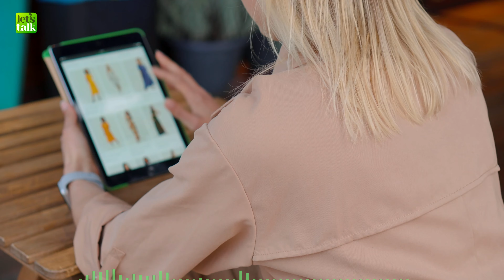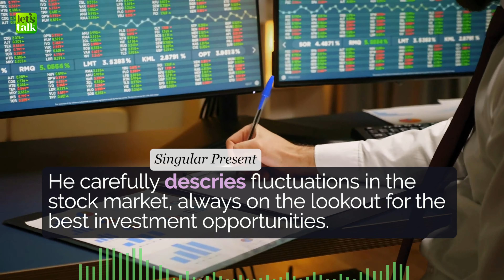English Listening Podcast : Learn New English Words | Word Wave Episode #20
Welcome to the 20th episode of Word Wave - An English Listening podcast to improve English speaking by learning new Advanced English words daily. In today's English lesson with Sara and Erica, you will learn how to use the noun  'Descry' along with its different forms and how to pronounce 'DESCRY' correctly. Also, look at daily used English sentences and phrases with 'smite' to use in everyday English conversations.

This podcast series will help you improve your English listening skills and understand the British and American English accents. It will help you to understand native English speakers better.

👉  Speak English Clearly.
👉  Understand The Concepts of pronunciation
👉  Learn Intonation Rules To Stress Words Correctly.

0:10 English Listening Podcast
0:20 What is 'descry'?
0:30 How To Pronounce descry?
1:30 Daily Used English Sentences

New Course - Speak English Naturally!
✔️Take your English to the Advanced C1 Level
✔️Speak Confidently, Just Like Your Native Language.
✔️Never feel short for words and phrases in a conversation.

My English Lessons you might have missed!

Recommended English Lessons - Must Watch!